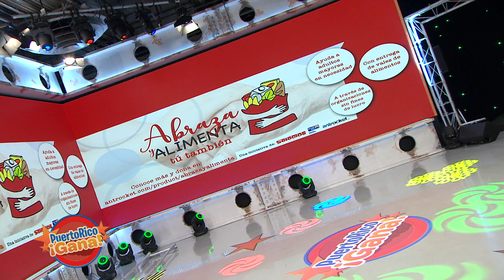Puerto Rico Gana - 05–25-2020- #3